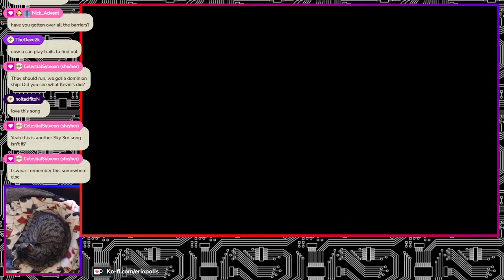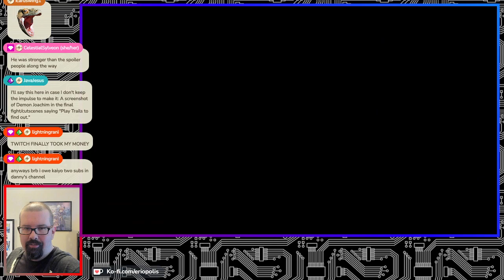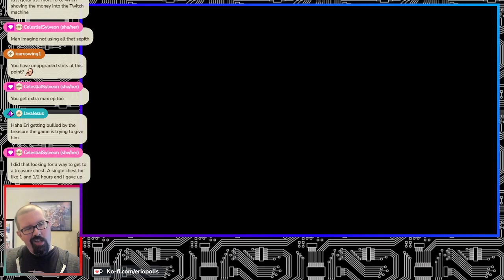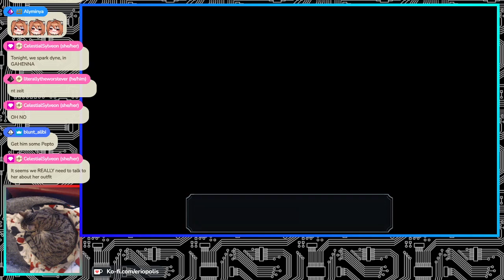Part 55 - The Legend of Heroes: Trails to Azure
Want to NAME THIS VIDEO? Put title suggestions in the comments below!

The SSS returns! Welcome to my completionist playthrough of Trails to Azure, we're getting all the quests, all the chest messages, every scrap of dialogue Crossbell has to offer. So join Lloyd Bannings, Elie McDowell, Randy Orlando, and Tio Plato as they fight to save the city!